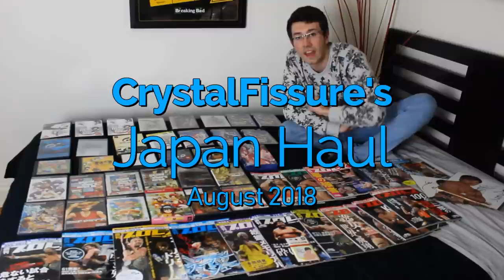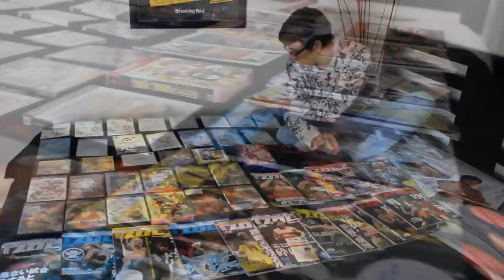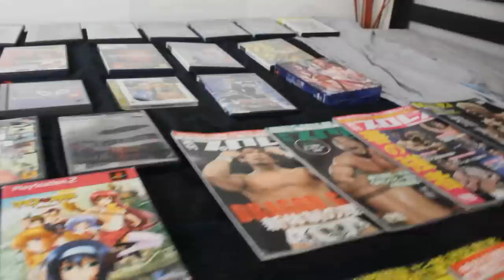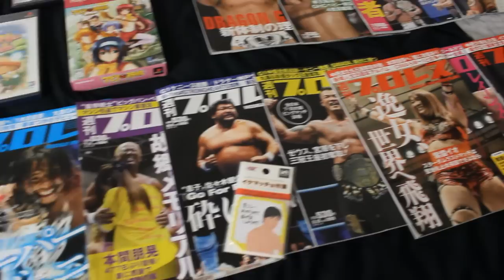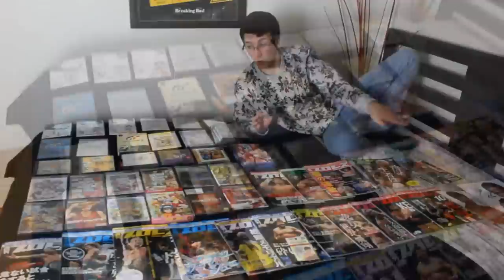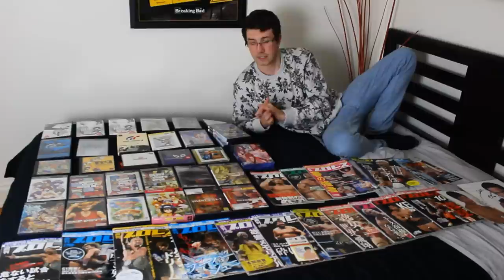CrystalFissure's Japan Haul | August 2018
I went back to Japan from August 6-16! It was another amazing time; the purpose was to see the final 3 nights of the G1 Climax, a NJPW wrestling tournament held at the legendary Budokan.

I picked up a lot of stuff in Japan this time; here's a big spread of it all. Enjoy.